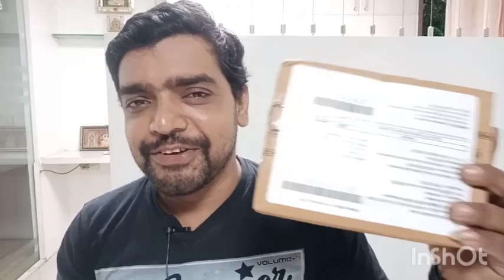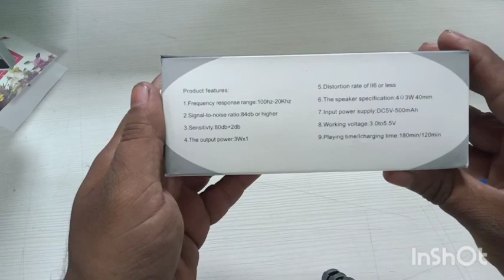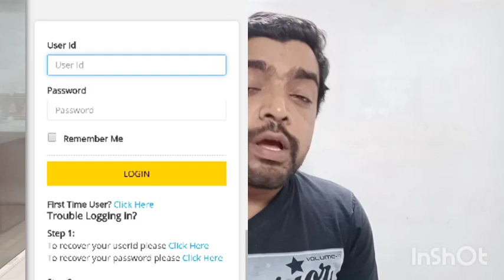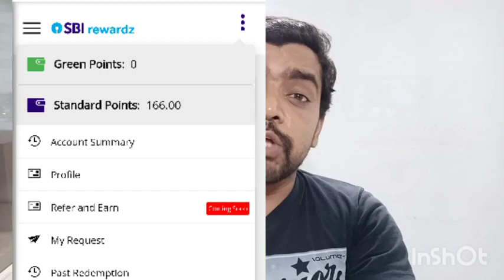SBI ಅಕೌಂಟ್ ಇರುವವರಿಗೆ FREE GIFTS